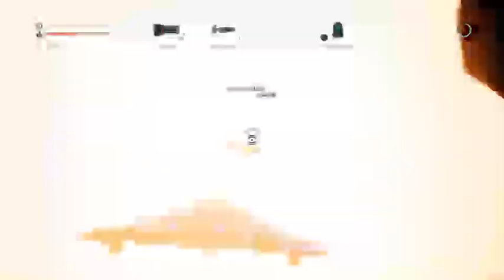This is Where The Fun Begins | Everspace